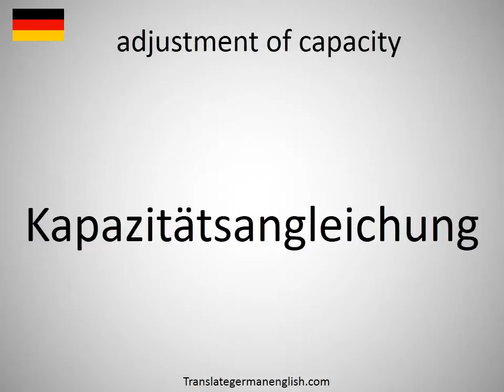How to say adjustment of capacity in German?